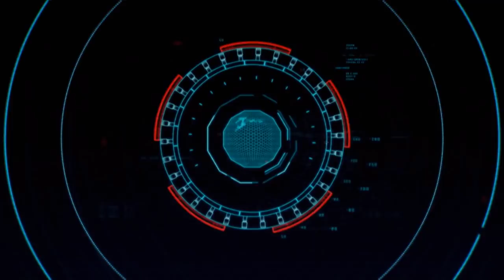[FR]Les Jeux Du Passé - Episode #78 (RE:ORC)(Steam PC)